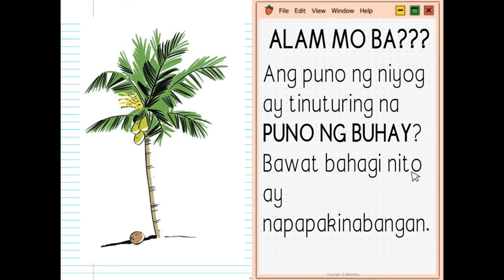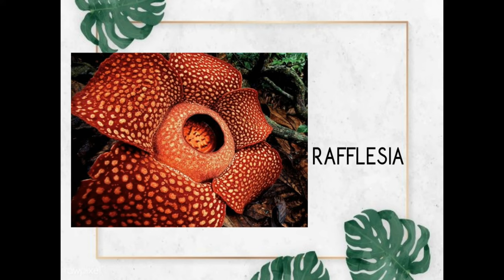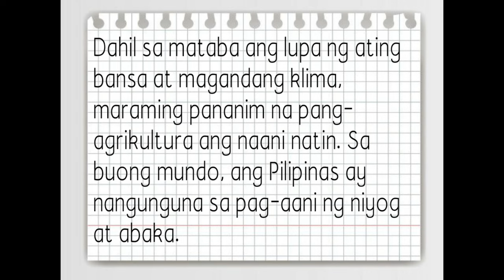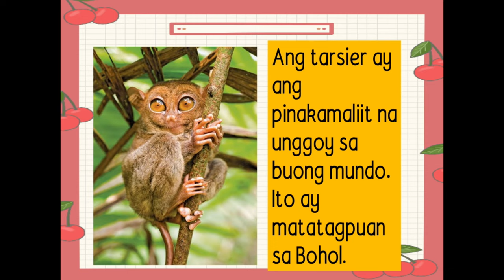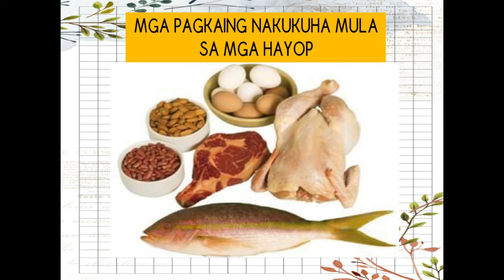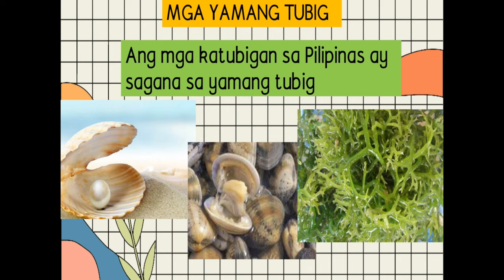Ang mga Likas na Yaman: Mga Yamang Lupa at Yamang Tubig na Matatagpuan sa Pilipinas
MGA LIKAS NA YAMAN

Mula sa aking mga libro noong ako ay Elementary pa lamang, narito ang mga impormasyon at mga karagdagang kaalaman tungkol sa mga likas na yaman.

WHAT'S INSIDE?
1.) Ang Pag-Unawa sa mga Likas na Yaman
2.) Trivia: Ang Puno ng Niyog
3.) Ang Pagtukoy sa mga Yamang Lupa
4.) Ang Pinakamalaking Bulaklak sa Buong Mundo
5.) Ang Waling Waling
6.) Ang Matabang Lupa ng Pilipinas
7.) Ang Palay na Ginagawang Bigas
8.) Ang Niyog na Giangawang Kopra
9.) Ang Abaka na Ginagawang Bag, Tsinelas, at Duyan
10.) Ang Tubo na Ginagawang Asukal
11.) Ang Tabako
12.) Ang Mga Prutas at Iba't Ibang Gulay
13.) Ang Bilang ng mga Punong Kahoy sa Kagubatan ng Pilipinas
14.) Ang Tarsier sa Bohol
15.) Ang Tamaraw sa Mindoro
16.) Ang Pilandok sa Palawan
17.) Ang Philippine Eagle
18.) Mga Pagkaing Nakukuha mula sa mga Hayop
19.) Ang Saganang Mineral sa Pilipinas
20.) Ang Mga Yamang Tubig
21.) Bilang ng Uri ng Isda sa Pilipinas
22.) Ang Pandaka Pygmaea
23.) Ang Dugong sa Palawan
24.) Ang Whale Shark o Pating Bulik

If you want to send something please send it to:
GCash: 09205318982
FB Page: Kuwader Knows x Kabibeh TV